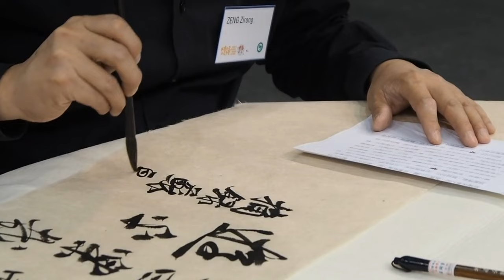China (4K UHD) - relaxing sleep music. Video with nature - 4K Video HD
The official name is the People's Republic of China. state in East Asia. It ranks third in the world in terms of territory (9,598,962 km2), behind Russia and Canada, and in terms of the population that decreased in 2022 - 1,411,750,000 inhabitants (excluding Taiwan, Hong Kong and Macau - the second after India.

Music author.